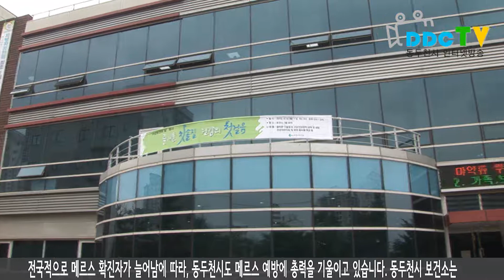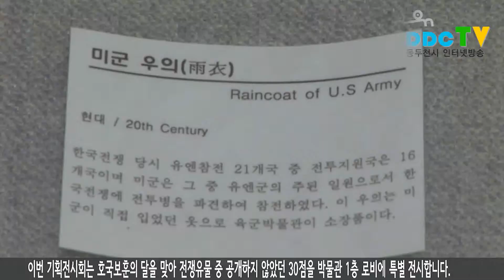6월 둘째주 2015 06 11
(주간리드)

1. 지난 6일, 호국보훈의 달을 맞아 동두천시 생연동 소재 현충탑에서 제 60회 현충일 추념식이 거행됐습니다.
2. 우리시 보건소에서도 메르스 예방을 위해 총력을 기울이고 있습니다.
3. 동두천시 자유수호평화박물관에서 기획전시회가 개최됐습니다.

(오프닝)
시청자 여러분 안녕하십니까. 6월 둘째주 두드림 주간뉴스입니다.

1. 호국보훈의 달을 맞아 동두천시 생연동 소재 현충탑에서 제 60회 현충일 행사가 열렸습니다. 지난 6일, 제 60회 현충일 추념식이 거행됐습니다. 추념행사는 순국선열에 대한 헌화 및 헌시낭독으로 진행됐습니다. 또한 제28사단 군악대에 애국가 합창 등 행사가 40여 분간 거행됐습니다. 오세창 시장은 추념사를 통해, 선열들의 고귀한 헌신은 결코 잊지 않을 것이며, 민족의 융성을 위한 재다짐 계기가 될 것이라고 전했습니다.

2. 중동호흡기증후군, 메르스 환자가 늘어나는 가운데, 정부 및 해당 지자체가 메르스 예방 대책을 마련하고 있습니다. 전국적으로 메르스 확진자가 늘어남에 따라, 동두천시도 메르스 예방에 총력을 기울이고 있습니다. 동두천시 보건소는 노인정 및 어린이집 등 손 세정제 1,500개 보급과 메르스 예방수칙을 배포하고 있습니다.

이승찬 / 예방의약팀장
메르스는 공기로는 전파되자 않습니다. 메르스 환자와 직접 접촉에 의한 전염이므로 시민들께서는 직접하실 필요가 없다고 보여집니다. 또한 동두천에는 현재 환자와 의심환자가 없습니다. 개인 위생이 가장 중요하므로 손씻기 라던지 기침예절을 지켜주시면 좋겠습니다.

고열 등으로 메르스 증상이 의심된다면, 인근 동두천중앙성모병원이나 의정부의료원 에서 진료가 가능합니다.

3. 동두천시 자유수호평화박물관에서 보관중인 전쟁유물 특별전이 개최됩니다. 소요산국민관광지내 위치한 자유수호평화박물관에서 오는 30일까지 4번째 기획전시를 개최합니다. 이번 기획전시회는 호국보훈의 달을 맞아 전쟁유물 중 공개하지 않았던 30점을 박물관 1층 로비에 특별 전시합니다. 관계자는 이번 전시회로 참전 군인의 숭고한 정신을 알리는 계기가 됐다고 전했습니다. 다양한 볼거리가 소개되는 이번 전시회에 시민 여러분의 많은 관람을 바랍니다.

(클로징)
이상으로 두드림 주간뉴스를 마칩니다. 시청해주신 여러분 고맙습니다.